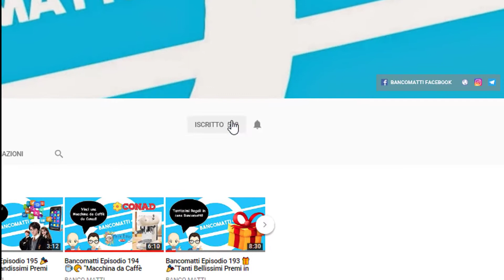Tostafette Nutella! Annunciazzzziò!